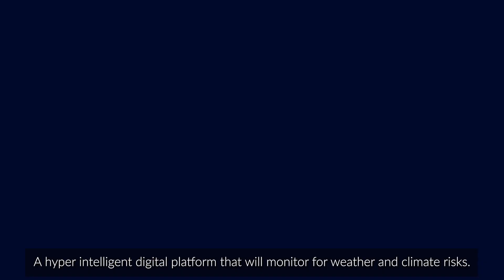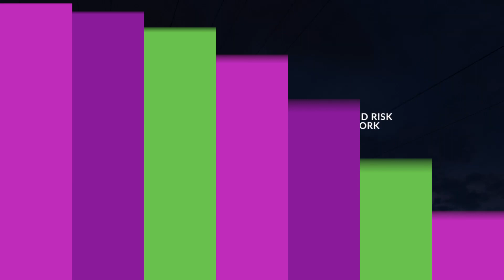Ofgem SIF Discovery project: WARN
WARN: Weather Alerts and Risk Analysis for Network Operators.

Challenge area: improving energy system resilience and robustness.

This project, led by UK Power Networks, is developing and testing an integrated digital solution for monitoring weather and climate-related risks to electricity distribution networks.

Video supplied by the project.